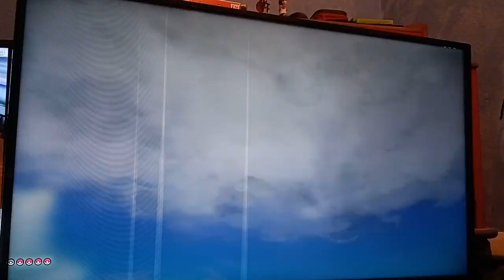Pokémon let's go Pikachu part 19 (water Pokémon everywhere)